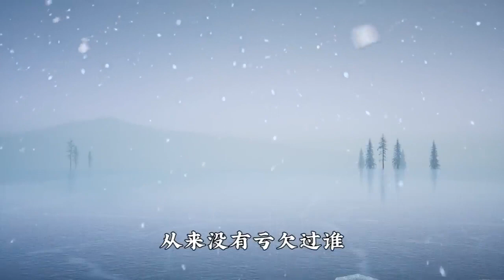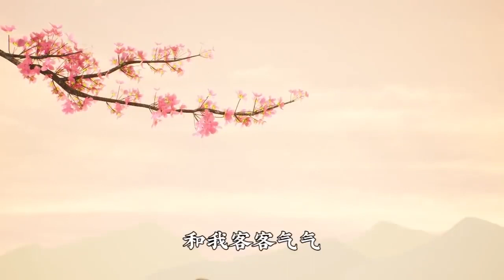爱自己是终生浪漫的开始 To love oneself is the beginning of a lifelong romance